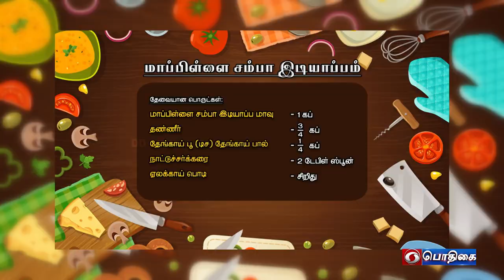Paarunga Samaithu Paarunga | Mappilli Samba Idiyappam & Kozhukkattai | 03 - 03 - 2022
Paarunga Samaithu Paarunga | Mappilli Samba Idiyappam

Presenter : Annam Senthil Kumar